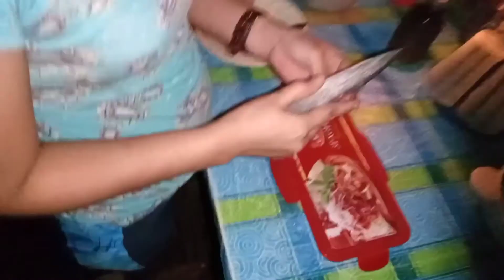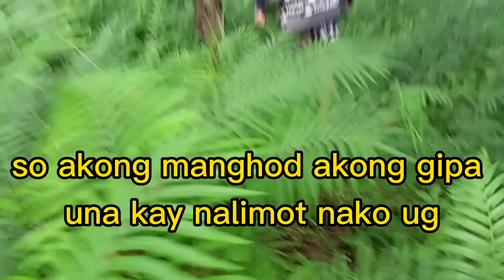Day 2| ko sa bukid+ nag luto ako ng masarap na enon-unang udlot ng Gabi.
Advance happy new year ❤️ mga kabukid